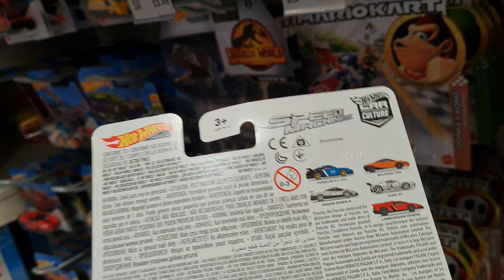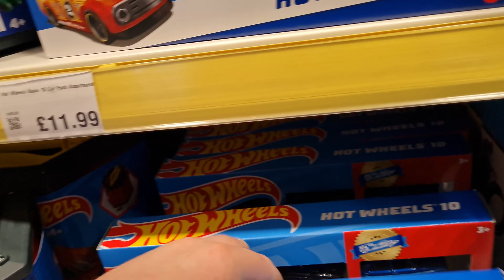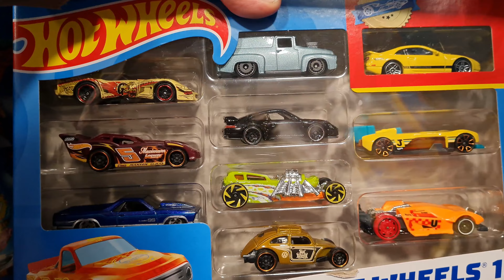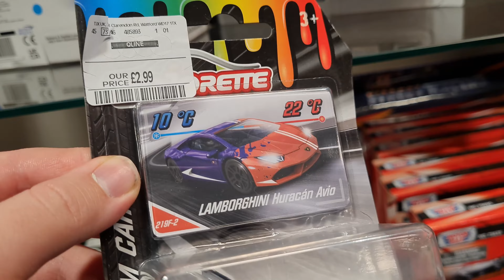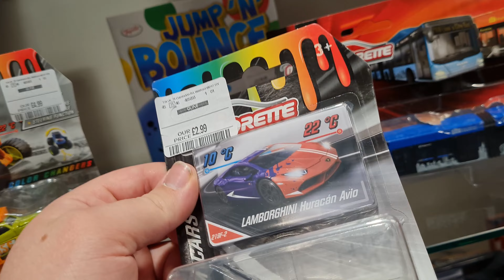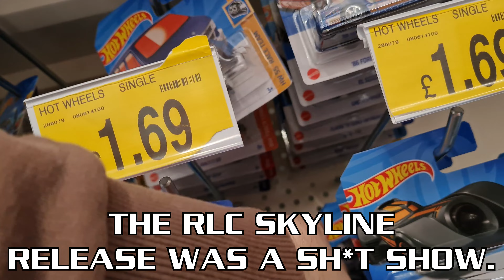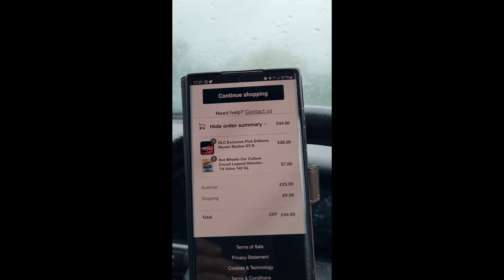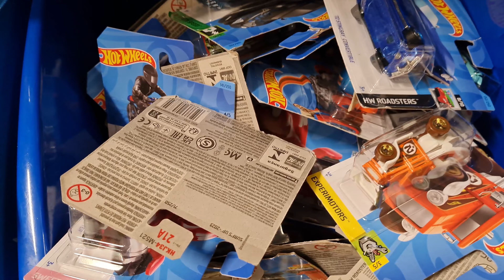Premium Hunting in Smyths Had a BIG Suprise!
Went to Smyths toys here in the UK to check out what they had on the pegs! Was super hopeful they would still have some of the new 2023 Track Day Premium boxed sets, which they did! Awesome!
While checking out the pegs though I found the new 2023 Speed Machines premium set and even an increadibly interesting Treasure Hunt suprise in a 10 pack!?
Like and sub for more peghunts and diecast related vids!